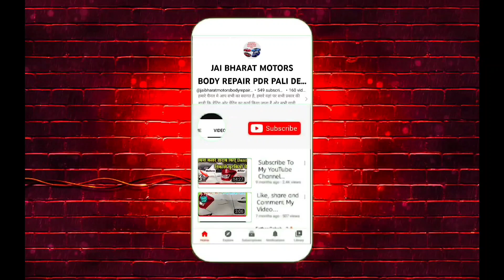पाली में पेहली बार बीना पेन्ट ख़राब कीये डेंट रिमूव कराईये Pali without paint dent remove PDR PALI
पाली में बीना पेन्ट ख़राब कीये डेंट रिमूव कराईये Pali without  paint, get the dent removed PDR PALI   Pehali in Pali without spoiling the paint, get the dent remove 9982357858